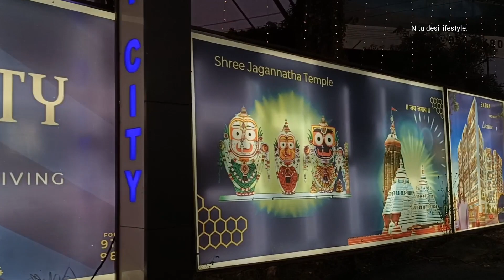Sai City project Dombivli Maharashtra vlogs@rubykiduniyawonderful6598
Sai  City project Dombivli  Maharashtra
Dombivli developers I saicity
Xperia Mall
Dombivli project property